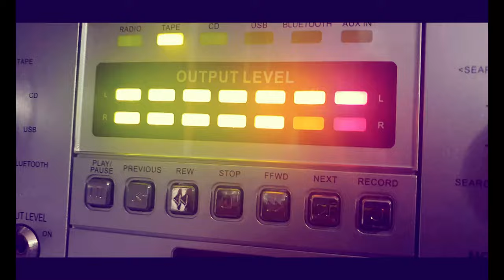My New Oopening 2024